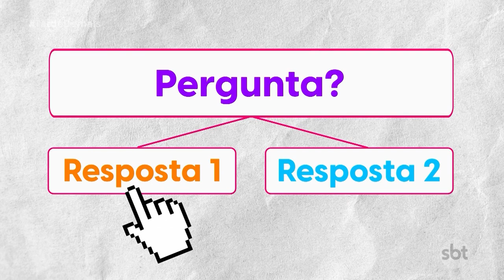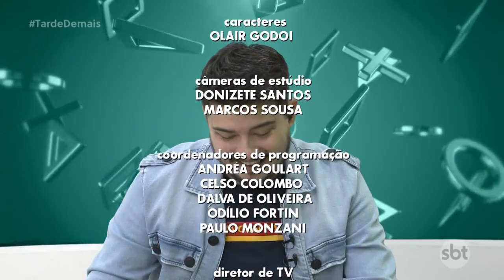Tarde Demais - (18-09-2023) | Sua vida me interessa